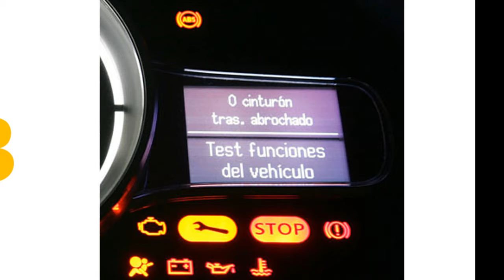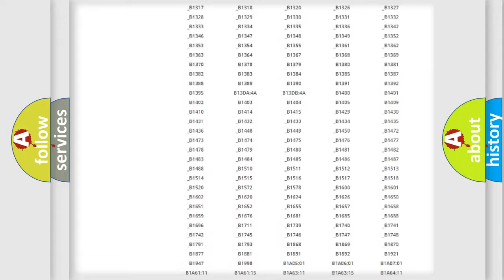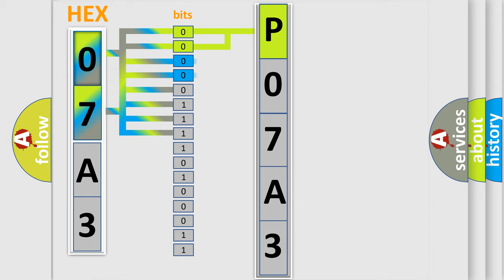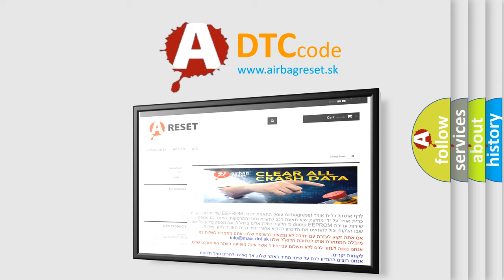DTC Ford P07A3 Short Explanation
Contents:
0:21 Basic DTC analysis according to OBD2 protocol standard.
1:48 Insight into programming
2:58 A diagnostically understandable description of the Diagnostic Trouble Code
3:05 Basic error definition

Make:
Ford
Code:
P07A3
Definition:
Passenger Occupant Detecting System (PODS) Wrong ID
Cause:
Poor connection of connected part.Faulty OC.Faulty SRSCM.